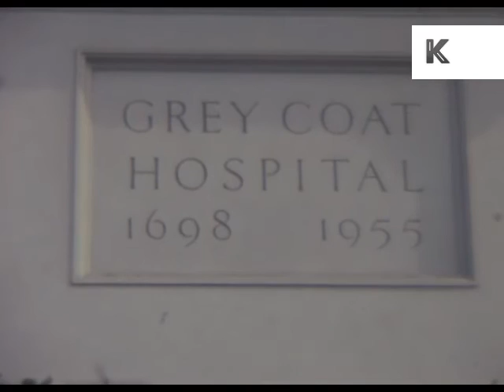Early 1980s Pimlico, South London, Rare Home Movie Footage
From the Kinolibrary Archive Film collections. To order the clip clean and high res or to find out more Clip ref PZ12